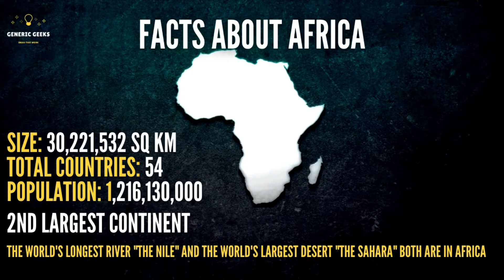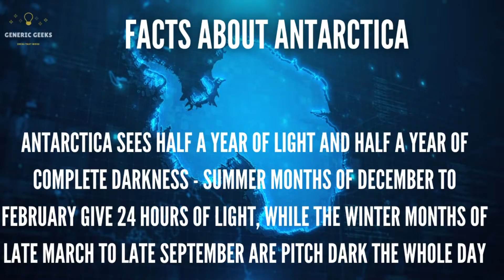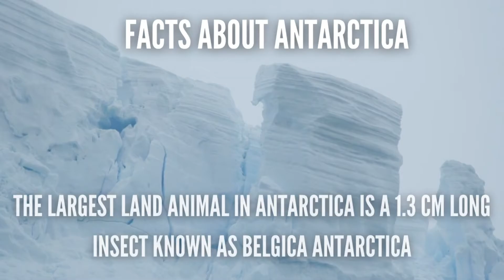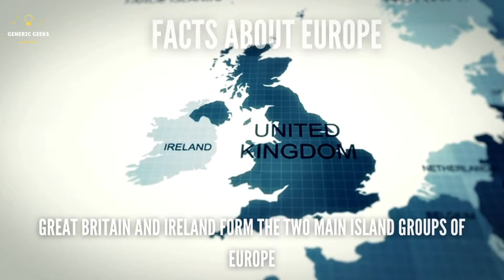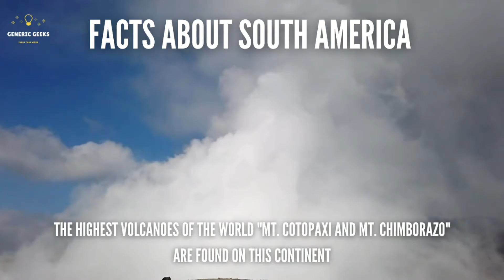7 Continents of the WORLD and their FACTS | Learn about Seven Continents of the World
In this video, we will show you the 7 continents of the world and their amazing facts which you need to know. The names of the seven continents of the world are: Asia, Africa, Europe, Australia, North America, South America, and Antarctica.

All the continents of the world start and end with the same alphabets. Earth is around 71% water and 29% land. Watch complete video to understand about the seven continents of the earth.

Learn about Seven Continents of the World.